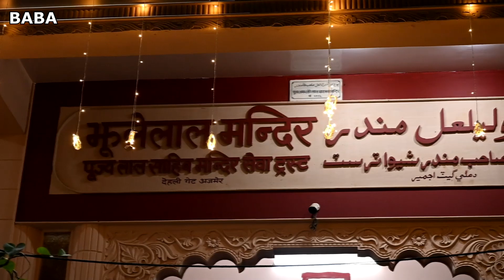Jhulelal Lal Jhulelal Amarlal | Bedi Paar Utar Lalan | Jhulelal Dham Asu Chand Live | Sai Gurmukhdas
Jhulelal Lal Jhulelal Amarlal | Bedi Paar Utar Lalan | Jhulelal Dham Asu Chand Live | Sai Gurmukhdas | Part 1
Swar - Sai Gurmukhdas
Chorus - Kartik Udasi , Prabhu Laungani
Ocassion - Asu Chand Programme - Pallav Ji Raat 2023
Location - Jhulelal Dham Ajmer
Organiser - Prabhudas Laungani
Producer - Pujya Lal Sahib Mandir Seva Trust
Director - Daulatram Laungani
Camera - Mukesh Khatwani
Sound - Babloo Bhai (Chetan Sound)
Video Editing - Jai Laungani
Label - BABA CD WORLD

Watch Sindhi Videos Of Your Choice  - - - - - - - -